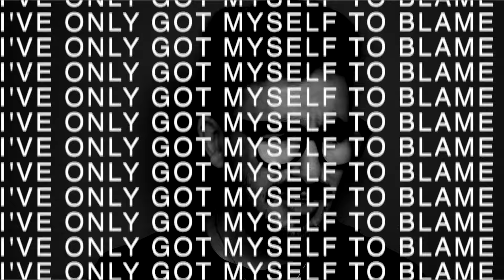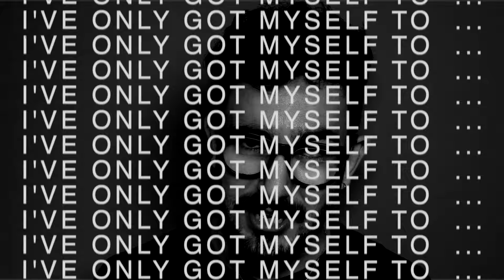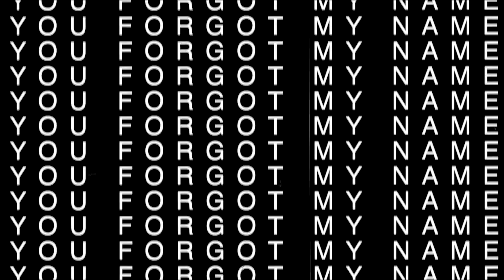Electric Enemy - The Right Thing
Music video by Electric Enemy performing The Right Thing. (P) 2024 Red Sun Records